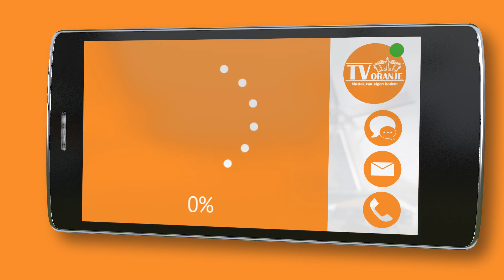TV Oranje app videoboodschap - Johan Nieuwenhuis